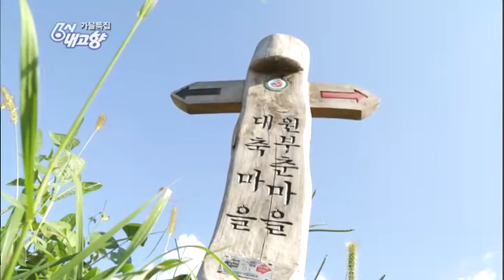6시 내고향 - Hometown Report EP5367 # 010